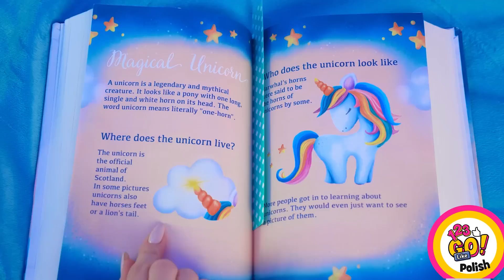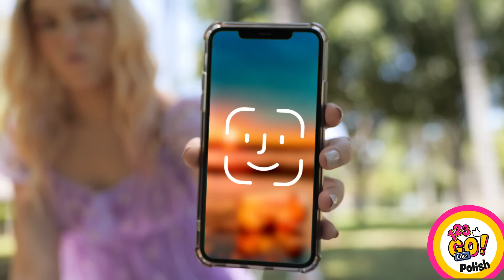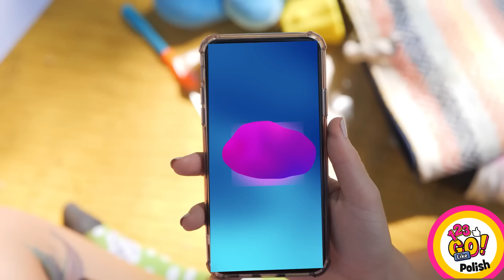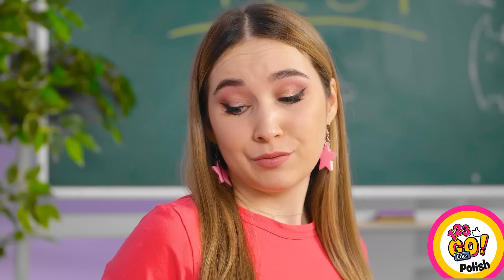POMYSŁY DIY I KOLOROWE SZTUCZKI MALOWANIA || Śmieszne Wyzwania Rysunkowe od 123GO Like!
Szukasz kreatywnych pomysłów DIY i kolorowych sztuczek malarskich? Nie szukaj dalej! Dołącz do nas w 123GO Like! na zabawne i rozrywkowe doświadczenie z zabawnymi wyzwaniami rysunkowymi.

Przygotuj się na uwolnienie swojej artystycznej strony i świetną zabawę z naszym utalentowanym zespołem. Od iluzji do oszałamiających kreacji, mamy wszystko. Zobacz, jak nasi gospodarze podejmują ekscytujące wyzwania, dzielą się swoimi sztuczkami rysunkowymi i technikami malarskimi oraz tworzą oszałamiające dzieła sztuki na twoich oczach.

Niezależnie od tego, czy jesteś początkującym, czy doświadczonym artystą, każdy znajdzie coś dla siebie. Chwyć więc za pędzle, puść wodze fantazji i przygotuj się na kolorową przygodę z 123GO Like!